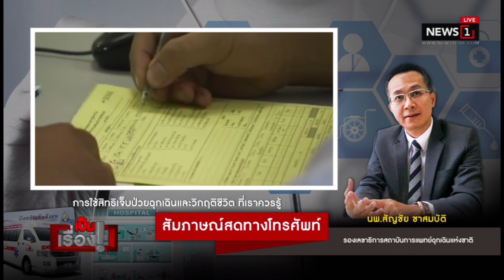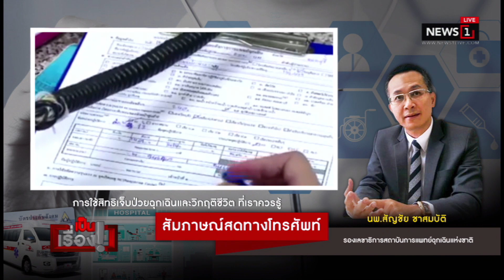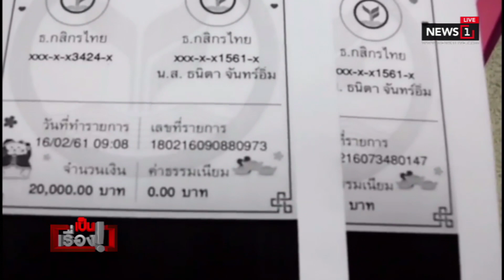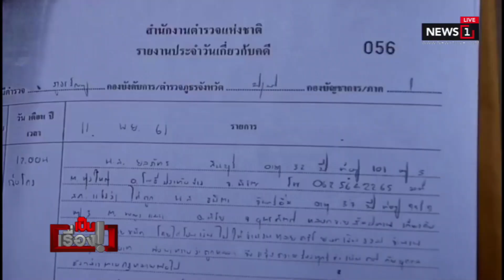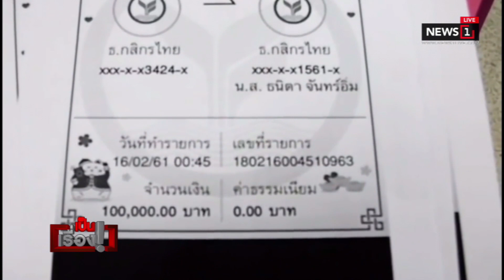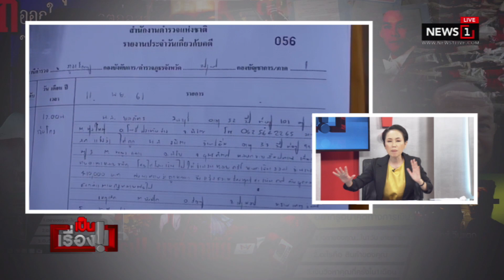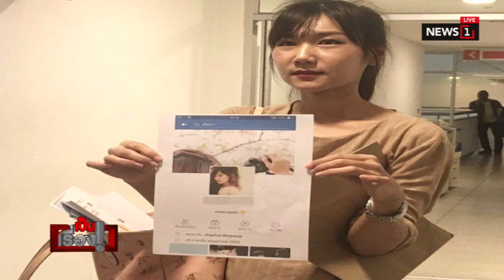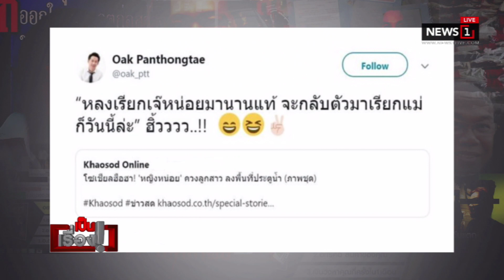หมอเดือด 2 ฝ่ายปรี๊ดแตกตบโต๊ะ-ชี้หน้าด่า ขึ้นมึงกู กรณีสาวโดนสาดน้ำกรด : เป็นเรื่อง 12/11/2018